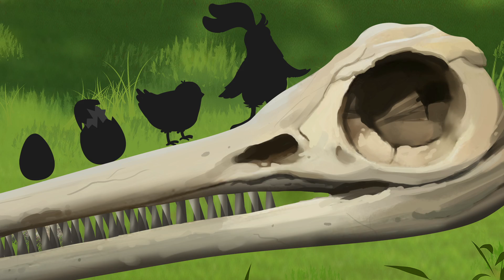Science for Kids | Chickens and T-REXES are COUSINS ?!? | Future Chicken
FC and Frittata dig into the intriguing question: "Are chickens related to T-Rexes?" Our duo explores the fascinating connection between modern-day chickens and the mighty Tyrannosaurus Rex. Could your backyard chicken really be a tiny descendant of the T-Rex? Watch and find out in this exciting adventure!

Together, we make the future!

Future Chicken swoops in from the year 2050 to encourage kids today that even small actions can lead to big and lasting positive effects for the future of the planet. Future Chicken and the Planet Protectors are creating a hope-filled future built on renewed optimism. It's perfect for parents, educators, and little eco-heroes. Tune in for fun and engaging lessons about the environment with Future Chicken and the Planet Protectors: Bello the Mushroom, Frittata the Egg, Worm the Worm, and Persa the Electric Catfish. These entertaining nature cartoons combine learning with exciting adventures. Families will discover what they can do to help the planet and learn how to care for oceans, forests, cities, and communities all while enjoying the humor, heart, and fun of Future Chicken and her friends’ adventures.
Science for Kids | Nature Cartoons for Kids | Save the Planet for Kids